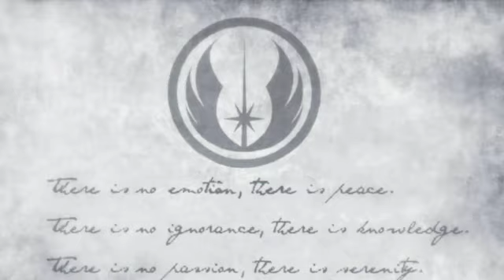Jag & Jaina- Something Just Like This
Hello there!

I started this awhile ago, but I decided to finish it today. It's kinda trash but whatever lol. Enjoy!

Fern💜